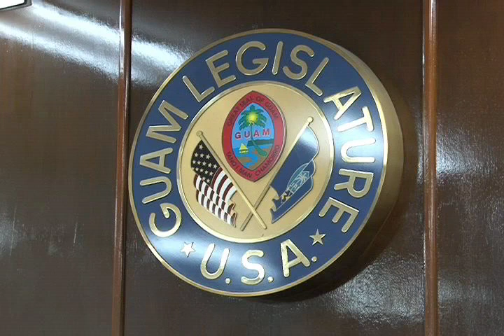VIDEO: Lot's of New, Old, and Current Faces Running For Office in 2014.